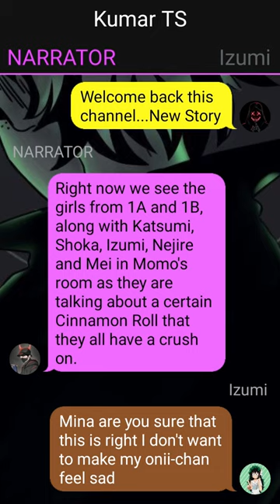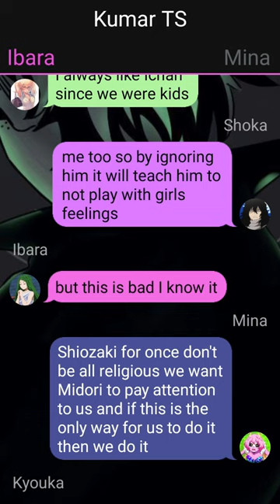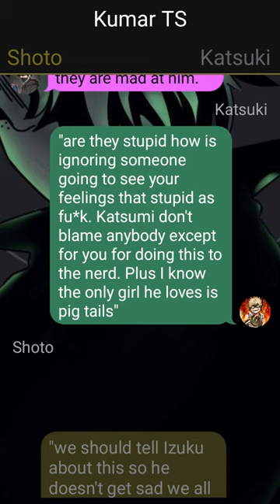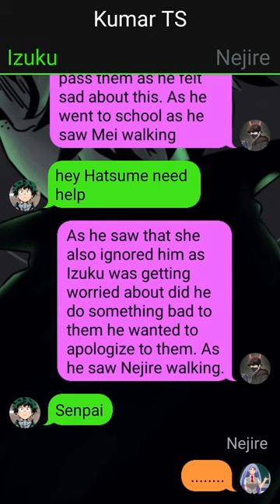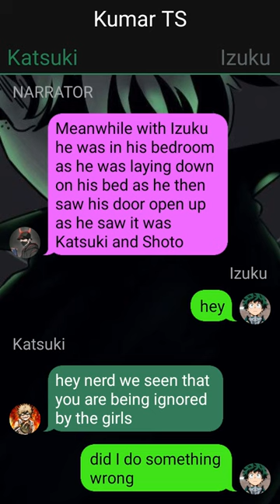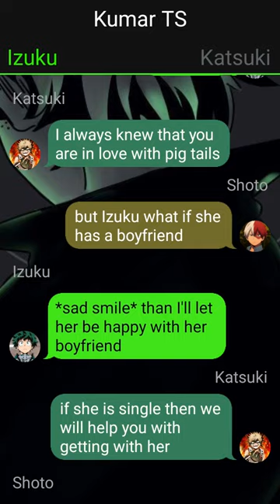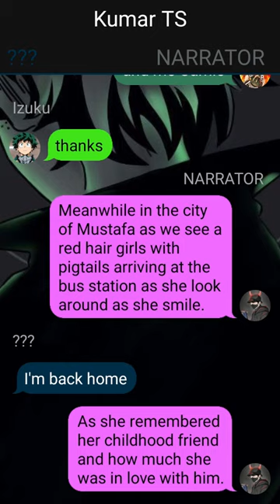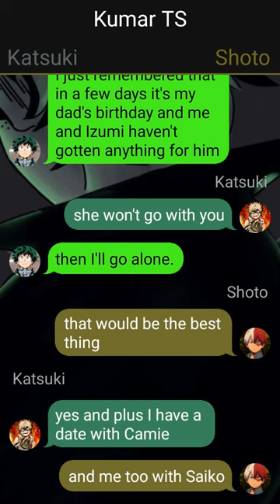Class 1A & 1B Ignored Deku texting Story // pt~1// Izuku X ??? //